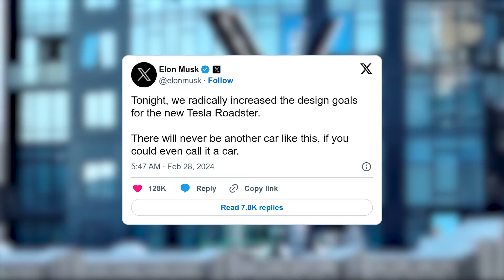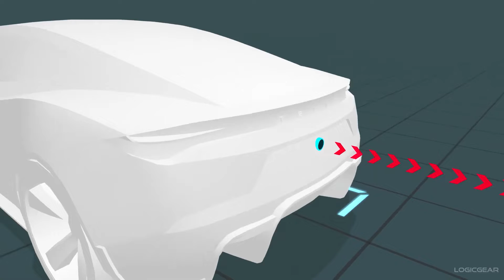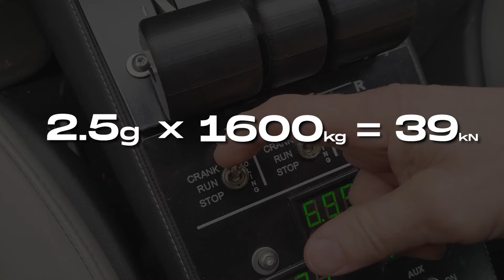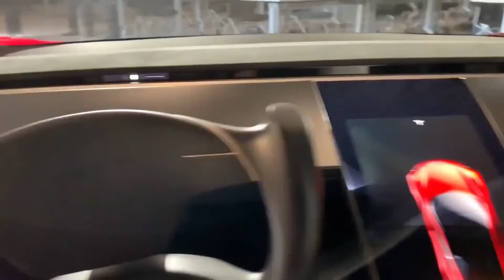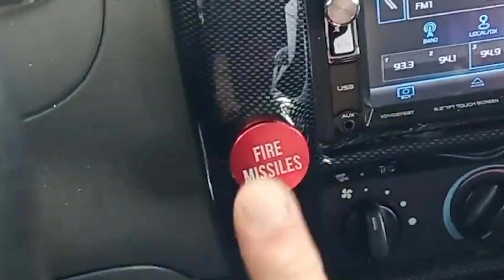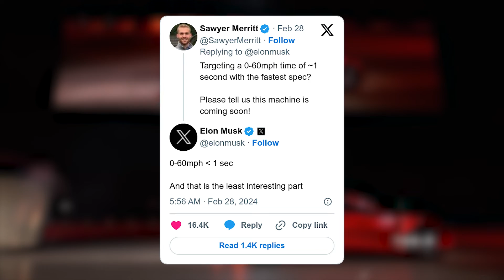Tesla Roadster CAN'T DO IT in 1 Second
The Tesla Roadster has been making headlines yet again, with Elon Musk's bold claims of radical improvements and delays. In this video, we dive into the latest tweets from the enigmatic CEO and dissect what the future holds for the Roadster.

From the speculated 0-60 times of less than one second to the introduction of the "SpaceX option package" featuring rocket thrusters, we explore the physics behind these claims. Physicist Steven Granad breaks down the math, revealing the staggering forces involved in achieving such acceleration.

But amidst the hype, we pose the crucial question: who really benefits from a car that can hit 60 mph in under a second? We examine the practicality and safety concerns of such blistering acceleration, from legal implications to the challenges of handling such power.

Join us as we navigate the excitement and skepticism surrounding the Tesla Roadster's performance claims, and ponder whether Ludicrous Speed is truly worth the hype.